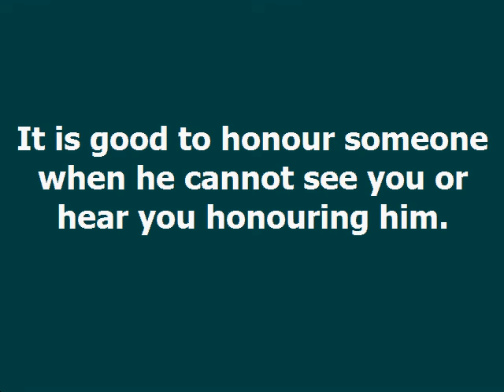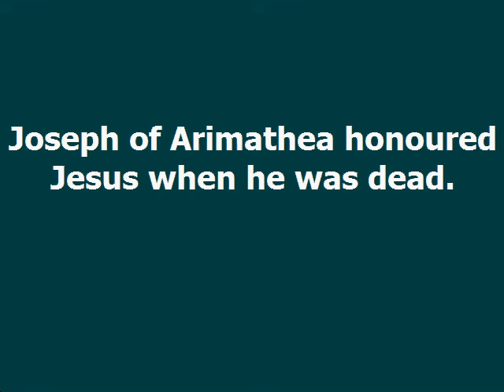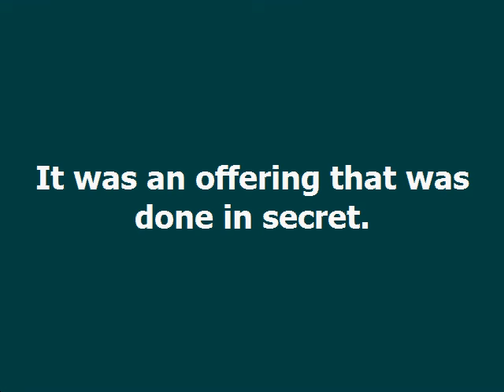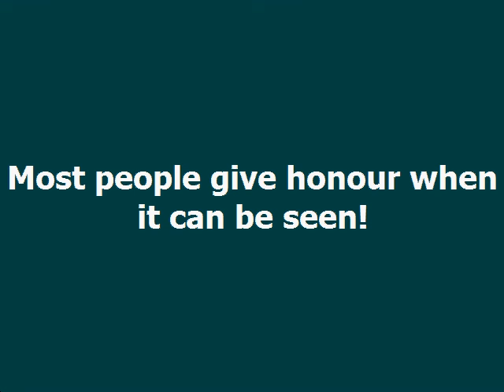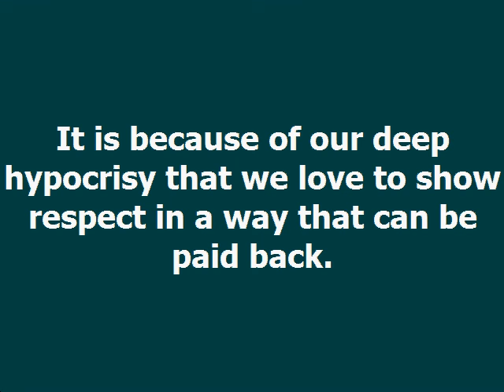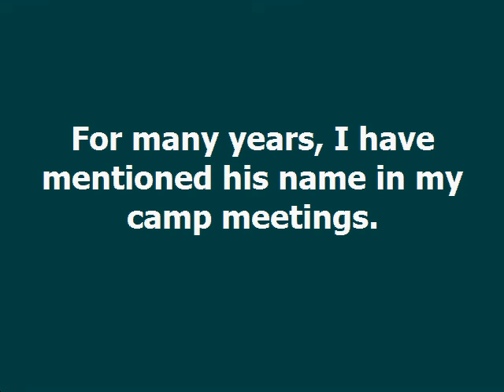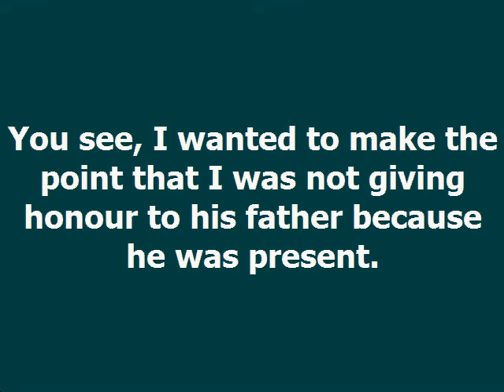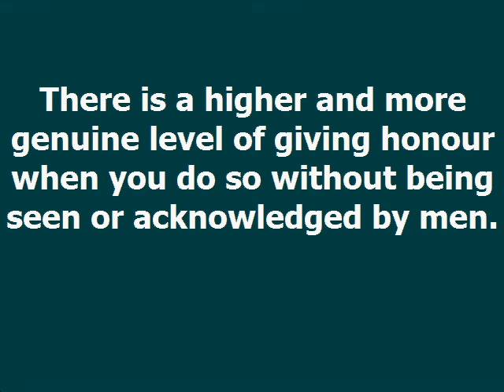Unseen Honour Dag Heward Mills Daily Devotional Daily Counsel Read Your Bible Pray Everyday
UNSEEN HONOUR  Daily Devotional - Dag Heward-Mills
Dag Heward-Mills
22nd June, 2022

…Joseph, who also himself was Jesus’ disciple: …went to Pilate, and begged the body of Jesus. Then Pilate commanded the body to be delivered. And when Joseph had taken the body, he wrapped it in a clean
linen cloth, and laid it in his own new tomb, which he had hewn out in the rock…

Matthew 27:57-60

It is good to honour someone when he cannot see you or hear you honouring him. Joseph of Arimathea honoured Jesus when he was dead. Jesus was not there to see Joseph of Arimathea begging for His body
from Pontius Pilate.

Jesus could not see Joseph of Arimathea wrapping His body in a white linen cloth. Jesus could not hear the loving words and acts of Joseph of Arimathea. Jesus did not see how Joseph of Arimathea donated his
new expensive tomb to Him.

It was an offering that was done in secret.Most people give honour when it can be seen! They want you to know that they are saying nice words and
doing nice things. When someone gives honour, he expects to be rewarded for his good deeds of showing honour.

It is because of our deep hypocrisy that we love to show respect in a way that can be paid back.I was once preaching at a camp meeting and made mention of a man of God whose son was sitting in the
meeting. I felt uneasy after the service. So I called the son and said to him, “Do not think that I am mentioning your father’s name because you are sitting here. For many years, I have mentioned his name in my camp meetings.

 I have given him honour many times, even though he is not present.” You see, I wanted to make the point that I was not giving honour to his father because he was present.

There is a higher and more genuine level of giving honour when you do so without being seen or acknowledged by men.